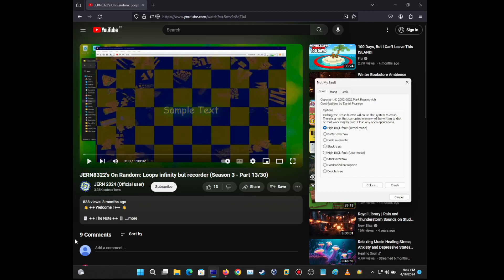has bsod #2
vm specs:
OS: Windows 11 22H2 Build 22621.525
RAM: 3.70 GB
cores: 3
CPU: Host CPU
Hard Disk: 89.7 GB SSD
BIOS: Legacy BIOS